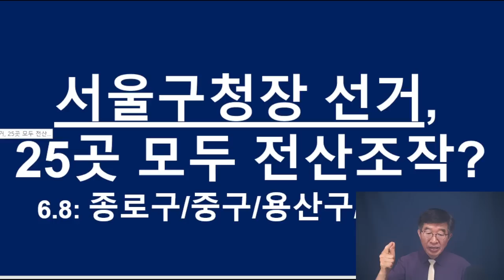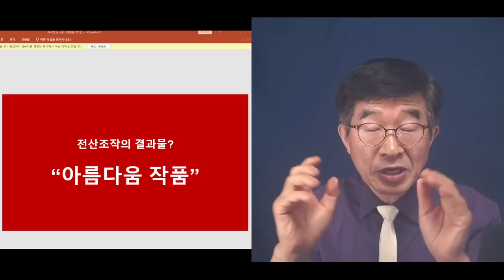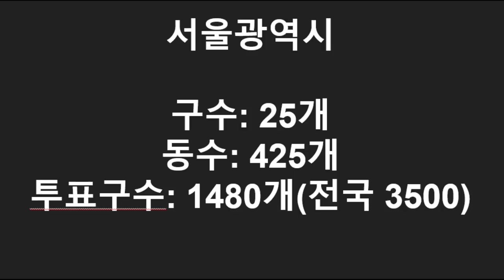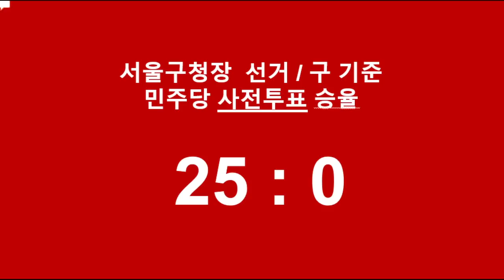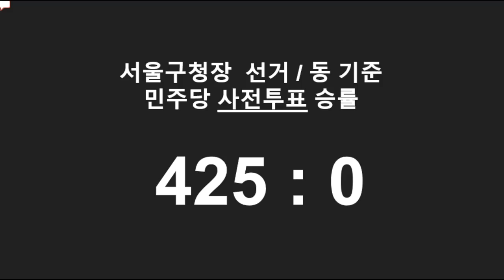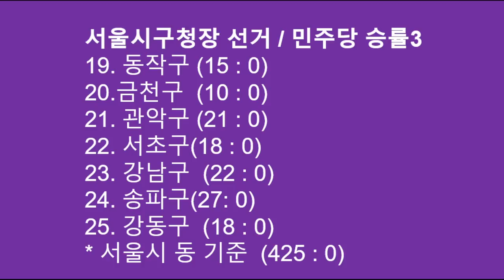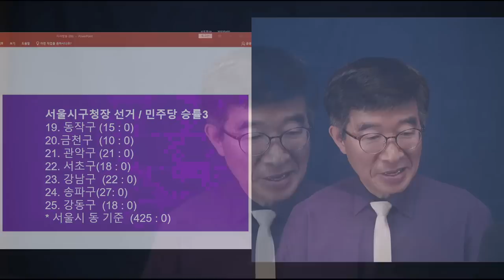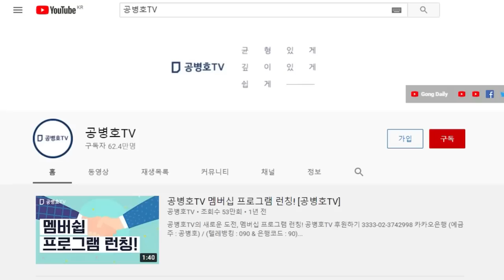"425 대 0" / 서울구청장 선거, 민주당 모든 동에서 승리 / "전산조작에 의한 사전투표 조작"이 아니고 뭔가?" /그런데 선관위 전산 최고책임자를 장관 승진?[공병호TV]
Bitcoin : 3MTW849AkP2ftLeSK2teZHMmzLu7Z83s9U